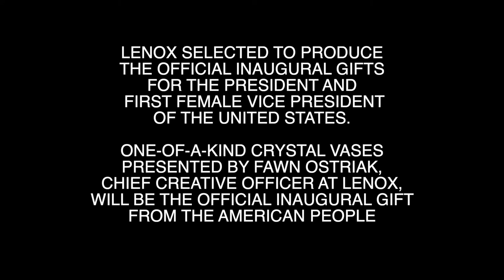Lenox Vases For President Biden & Vice President Harris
Bristol-Based Lenox Makes Crystal Vases For President Biden, Vice President Harris